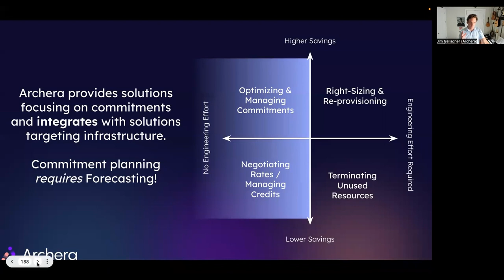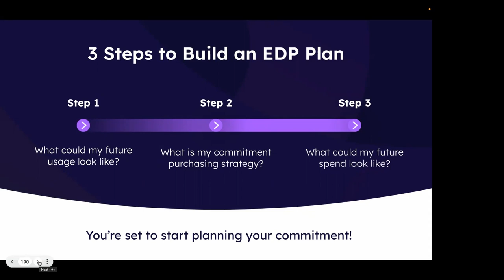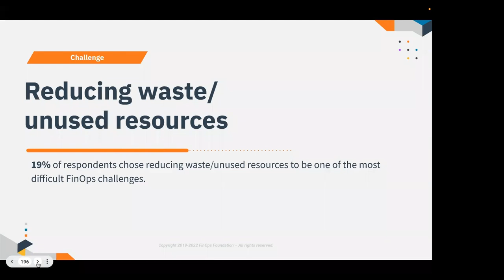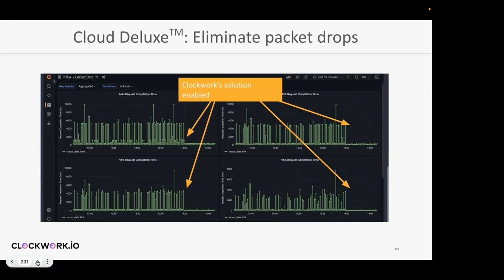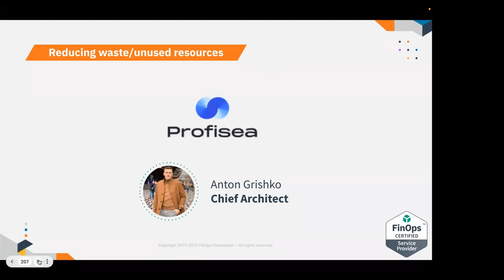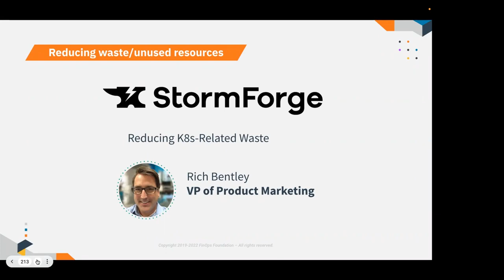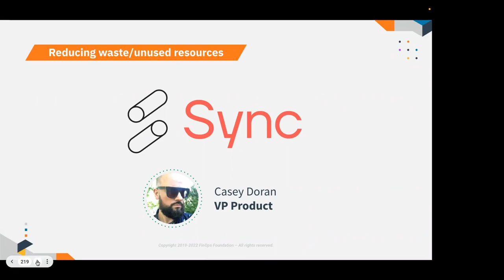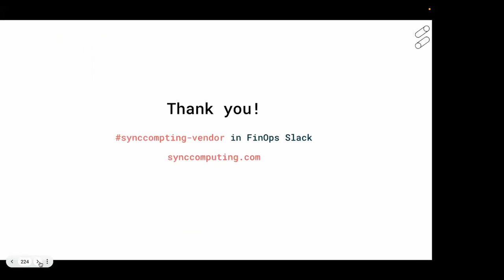Dec '22 Vendor Showcase: Accurate Forecasting of Spend, Reducing Waste/Unused Resources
As part of our December '22 Vendor Showcase, we invited our vendor members to present how their various products help our practitioners and community solve for key FinOps Challenges. In this breakout, the group focused on their solutions to develop accurate cloud cost forecasting, and how to optimize cloud utilization and rightsize resources.

Not a FinOps Foundation member yet?

Check out the full December 2022 Summit, including Cloud Service Provider conference recaps and premier vendor presentations

CHAPTERS
00:00 Introduction & Archera
04:18 Yotascale
08:11 Reducing Waste/Unused Resource & Clockwork.io
12:34 Envisor
16:26 Profisea
20:16 StormForge
24:15 Sync